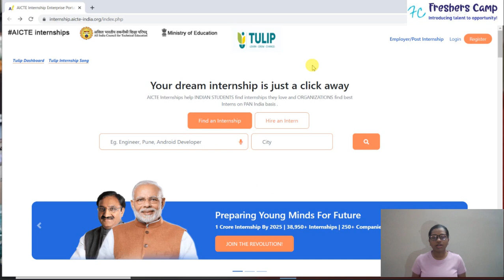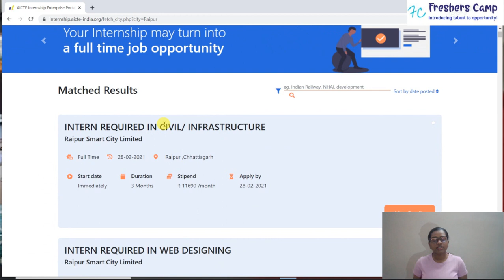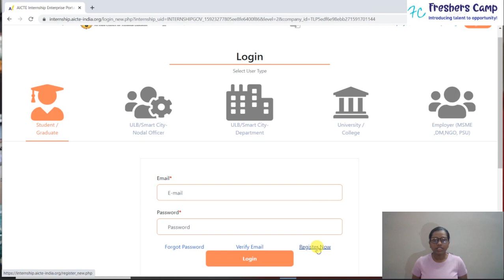AICTE Internship 2021 I Off Campus Internship by Government I Work From Home I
AICTE Internship 2021 I Off Campus Internship by Government I Work From Home I Engineering Students From All Branches Can Apply

aicte
aicte approval process 2020-21
aicte scholarship 2020
aicte approved colleges
aicte internship
aicte kya hai
aicte
aicte internship
aicte internship 2021
tulip internship
Government Internship
internship for 2020 students
internship for 2021 students
BCA MCA internship
Bsc MSC internship
Be BTech Internship
Internship For College Students
Ma BA students internship
online Internship
web development internship
python internship
Java internship
Government Jobs
Government Jobs For Freshers
Indian Institute Internship
Earn Money Online for Students
Website Development
First year internship
freelance
freelancer for students